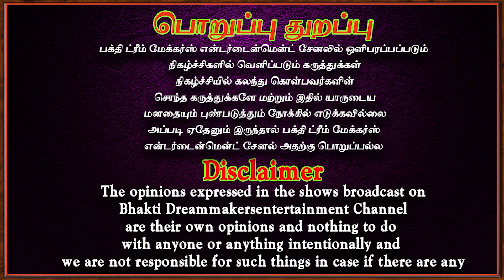தடை நீங்கி நன்மை பெறுவீர்கள் | Aanmeegam | Meenalochani | Bakthi Dream Makers Entertainment